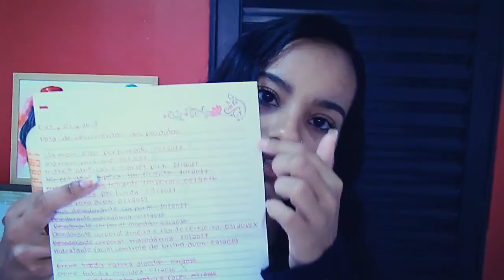Como usar produtos antes de vencer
Não esqueça de mudar a qualidade do vídeo para: 720p HD
Sigam no Instagram: jhemaria